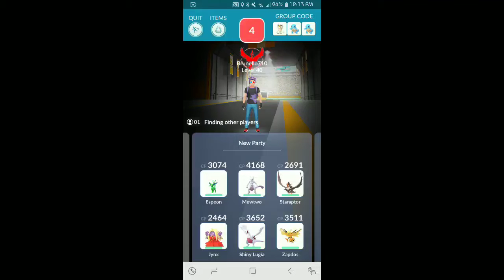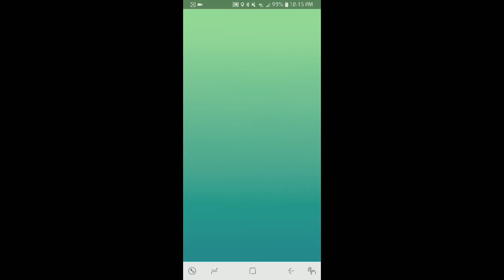Machamp Solo - 1st run - Poke Draft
I use 6 unique pokemon in my battle team to solo the raid boss Machamp in Pokemon Go.